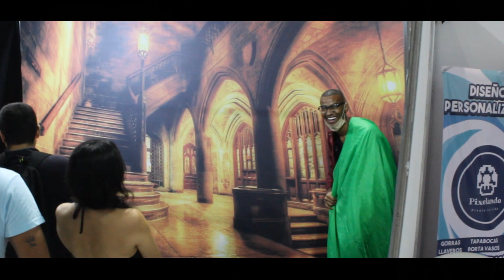Mi primera vez en un evento de videojuegos